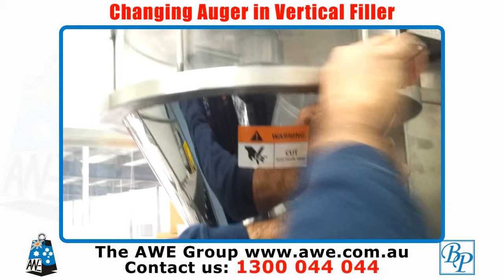Changing Auger in Vertical Filler vs2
Changing Auger in Vertical Filler

For information on Vertical Fillers, why not call an AWE Group Sales Engineer on 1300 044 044 or go